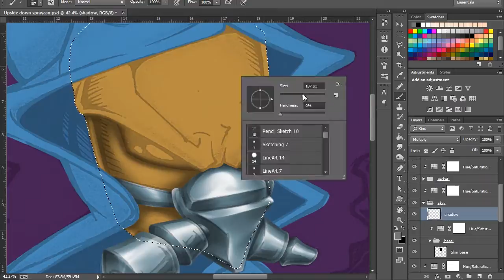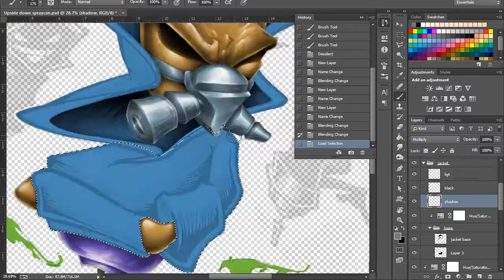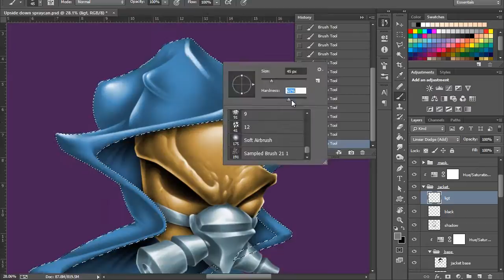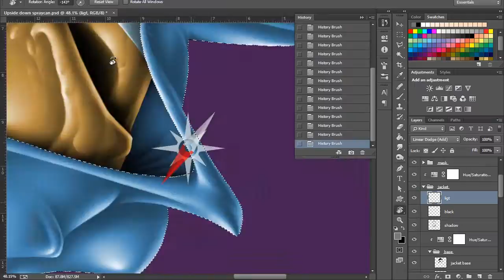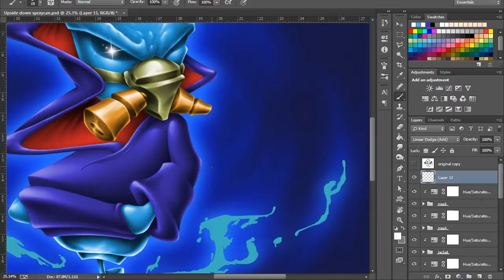Photoshop - Painting Upside Down Spraycan - Enok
Upside down spraycan character illustration. Total time was 12hrs.. video speed at 8000%

Please if you may, here are links you may find out more about my work: